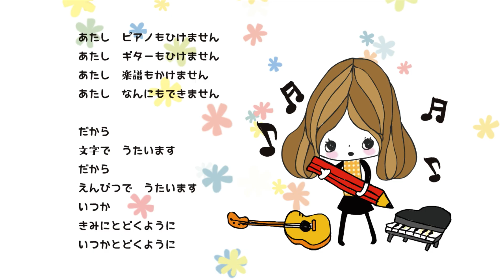【アニメ】ひきこもりすアワーvol1611【ついに公開はいたつだぞう】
読み聞かせ絵本はいたつだぞう

オリジナルグッズはジャムキッチンネットショップへGO
キャラクターアニメーションなら是非ジャムキッチンへ
サンピアさん！お便りありがとうございます！今日もお便りありませんでしたもんーー！とってもとってもエネルギー枯渇ですよーー！でも、こういう時だからこそ頑張らないとなりませんよね。はい！乗り越えるぞー！

0:00 オープニングトーク
15:23 お歌のコーナー
23:43 お夕飯コーナー
28:40 お便り拝読サンピアさん
35:26 ひきこもりす劇場